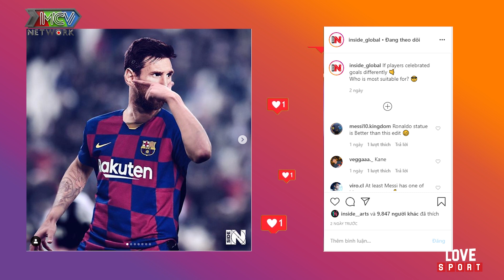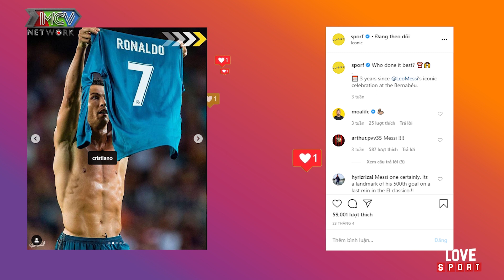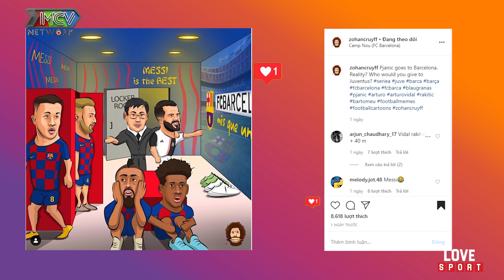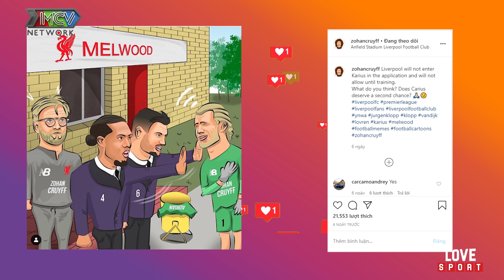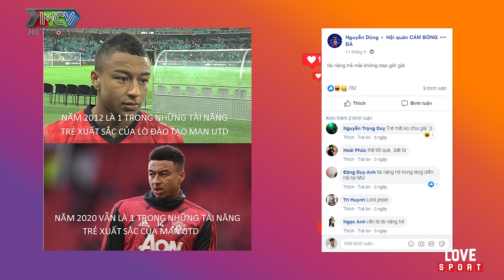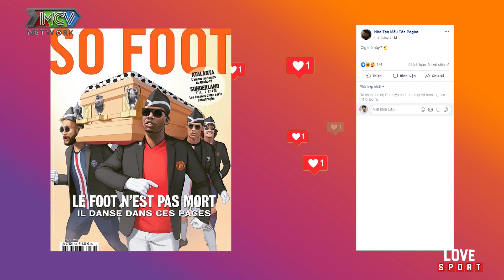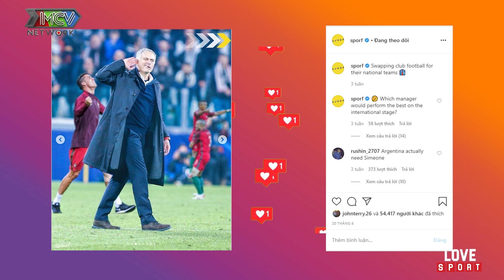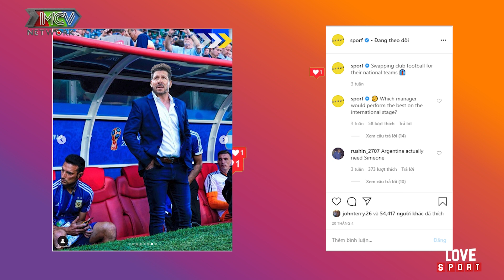Around Football Social | Khi Messi ăn mừng kiểu Dybala, Mo Salah và Mbappe HỌC THEO Văn Thanh